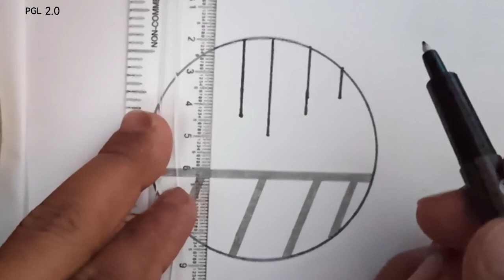Circle Drawing - 😍 Beautiful Scenery Drawing || PGL 2.0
drawing easy
very easy drawing
pencil drawing
circle drawing
drawing picture
drawings
drawing